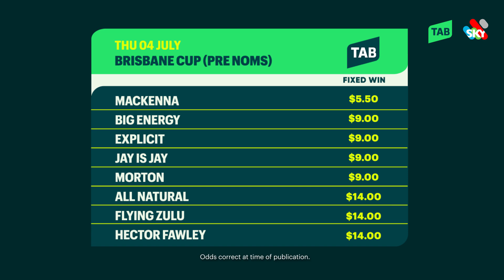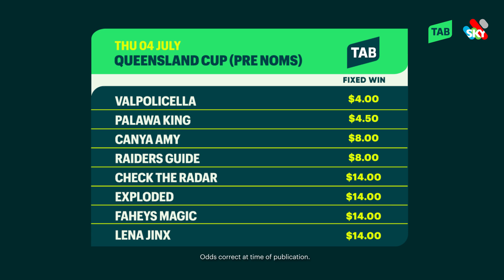TRADER TALK | NATHAN GRETCH | BRISBANE CUP